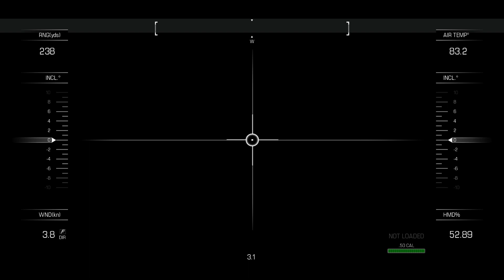Call of Duty Ghosts Gameplay Walkthrough Part 4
Campaign Mission : Ghost Stories of the Single Player Campaign for Xbox One, PS4, Xbox 360, PS3, and PC is included in Call of Duty Ghosts Gameplay Walkthrough Part 4. My review, all of the Single Player Campaign Missions, and the Ending are all included in this Call of Duty Ghosts Gameplay Walkthrough.